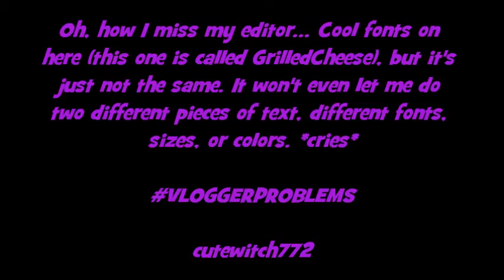VLOGGER PROBLEMS: My Editor/Computer is being DUMB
I've been messing with this darn laptop/editing software for DAYS now and it's just not working properly. While I figure out how to fix it, I can't post HD videos from my FlipCam because our other editors won't open the files. I ALREADY CRIED ABOUT IT, SO YOU DON'T HAVE TO.

Cross your fingers and hope I get it figured out soon, because this low quality and mediocre editing program stuff is bumming me out.

You can also check out the other two LQ videos I had to post for my collabs this week... The Pagan Perspective one sounds like I'm under water because I used the built-in mic. Le sigh.